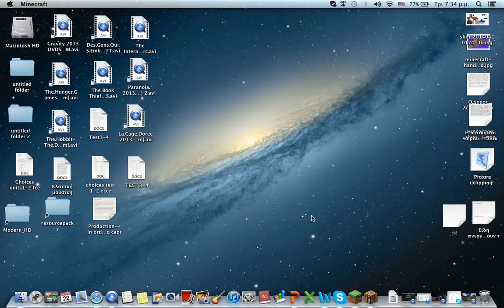Eπ 1 Κάθε αρχή και δύσκολη ?